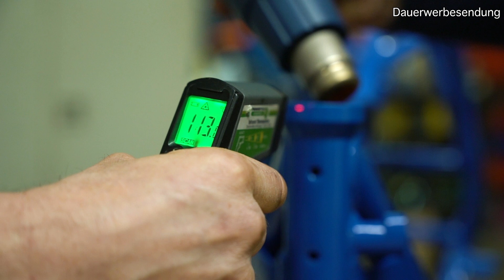🏍️ SWT-SPORTS Rolling Chassis Aufbau – BMW Motorrad 2-Ventil mit Zentralfederbein & KTM USD Gabel 🔧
In diesem Technik-Video zeigen wir euch den Zusammenbau eines Rolling Chassis auf Basis eines verstärkten SWT-SPORTS Rahmens für die klassische BMW 2-Ventil Boxer Enduro. Verbaut wurden unter anderem ein Zentralfederbein-Umbau, eine WP USD Gabel von KTM sowie Komponenten aus dem Paralever-Umbau.

📌 Schritt für Schritt im Video erklärt:
✔️ Aus- und Einpressen der Lagerschalen
✔️ Montage der SWT-SPORTS Gabelbrücke & WP 48mm USD Gabel
✔️ Einbau eines trockengelegten Rumpfmotors mit neuer Kupplung
✔️ Getriebemontage & Kardanadapter-Einbau
✔️ Anpassung & Montage der 1100er / 1150er Schwinge
✔️ Einbau von Paraleverstrebe & Dummy-Federbein
✔️ Aufbau des kompletten Vorder- & Hinterrades
✔️ Vorbereitung der Bremsanlage

💡 Warum dieses Video?
Viele Fragen rund um den Aufbau unserer Spezialfahrwerke für BMW Boxer erreichen uns täglich. Deshalb geben wir euch hier exklusive Tipps und detaillierte Einblicke, die euch beim Umbau helfen – egal ob ihr eine klassische R 80 G/S, R 100 GS oder ein Umbauprojekt auf EnduroBoxer-Basis plant.

👨‍🔧 Mehr zu SWT-SPORTS:
Spezialisiert auf BMW 2V Umbauten, Eigenentwicklungen, verstärkte Rahmen, Custom Parts & mehr – direkt aus der Praxis für die Community. Dieses Video richtet sich an alle Schrauber, Profis und ambitionierten Selberbauer.

📢 Nicht vergessen:
👍 Like dalassen, wenn dir das Video geholfen hat
💬 Fragen? Schreib sie uns in die Kommentare!